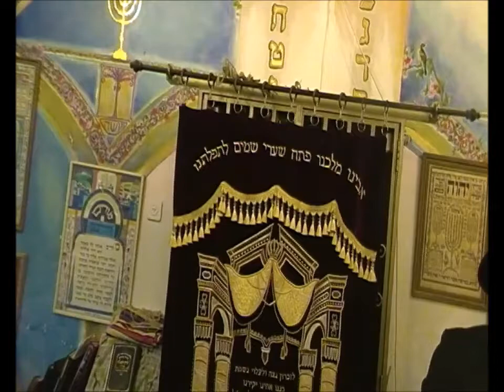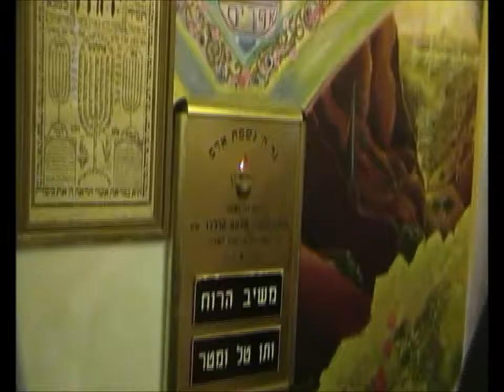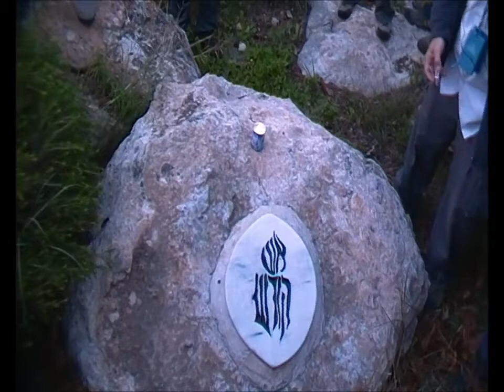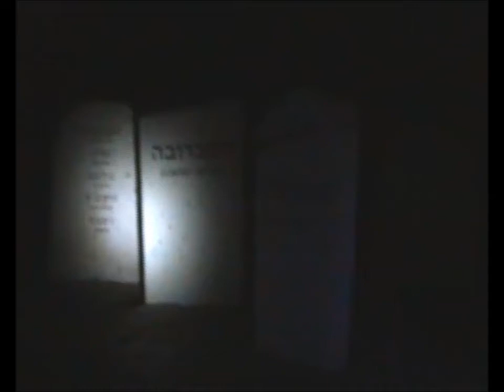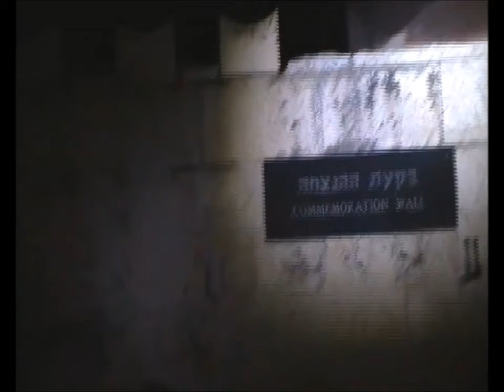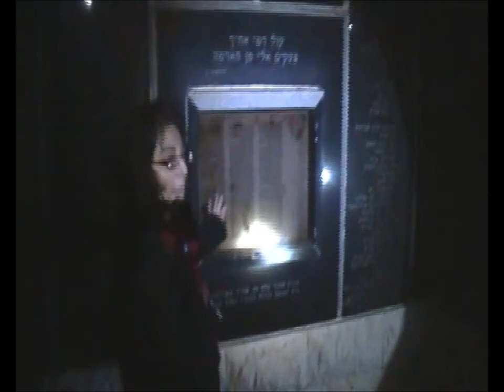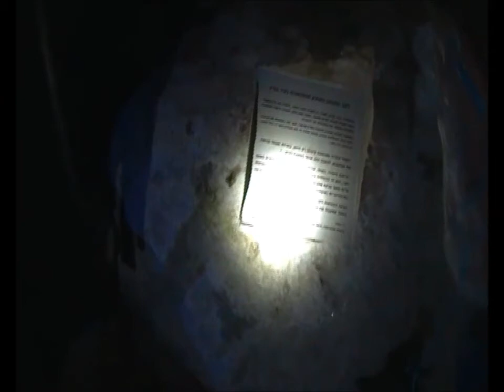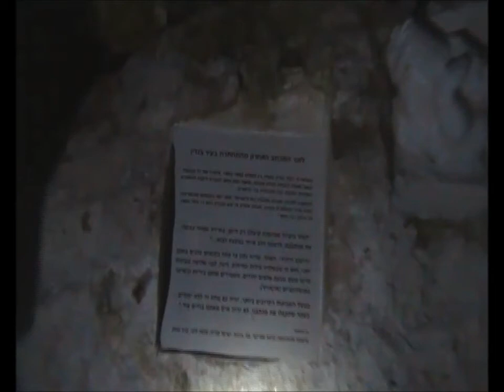0460 אור לי' בטבת תשע"ו - מסע מקרליבך לזגלמביה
0460 אור לי' בטבת תשע"ו ,יום הקדיש הכללי - מסע  מקרליבך לזגלמביה        הדרכה- הרב אברהם תעיזי- על הרב קרליבך ותלמידיו.    יונתן הראל- על האתר עתיקות הביזנטי וגלעד לאש קודש גילמור.  נורית סולומון-על אזור זגלמביה בפולין    צילום-אברהם מש